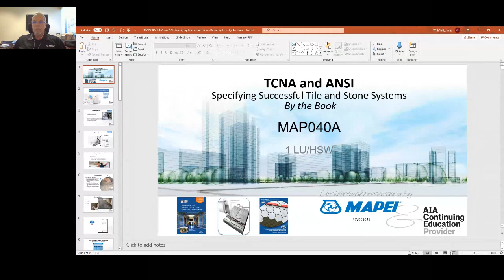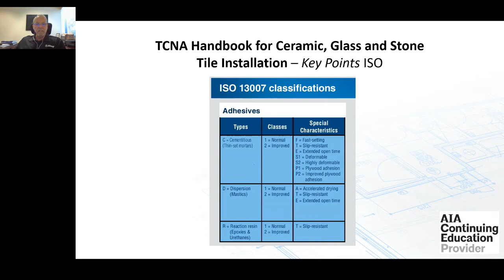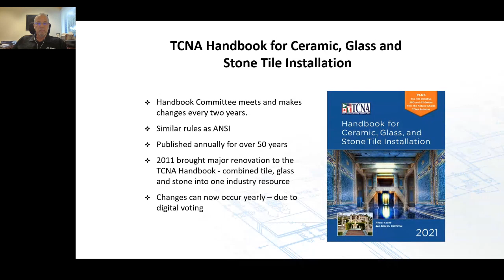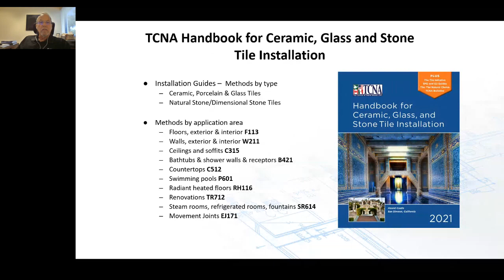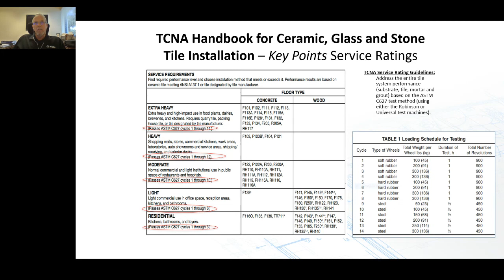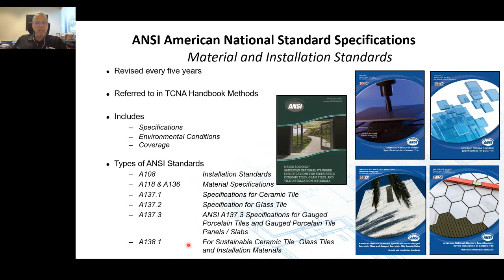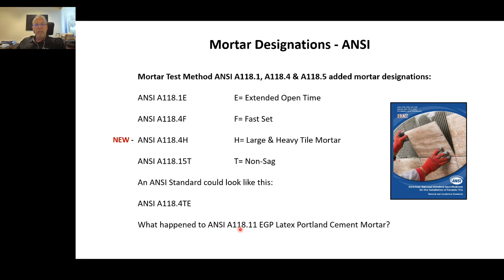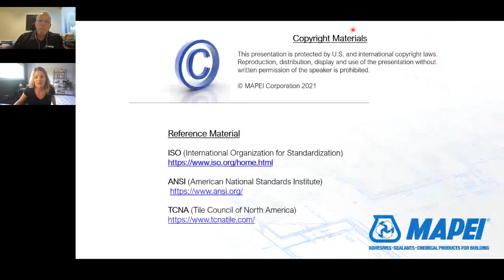MAPEI and CTDA — TCNA and ANSI Specifying Successful Tile and Stone Systems by the Book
How do the TCNA and ANSI documents work together, and how do they apply to your jobsites? Do you simply find your eyes crossing – or closing – when you have to read through industry handbooks? It doesn’t have to be that way. Join MAPEI’s Director of Technical Services, Jim Whitfield, as he explains the necessary, relevant and applicable TCNA, ANSI and ISO standards for successful tile and stone installations. Listen to the entertaining Webinar here.

or click on the link below to go directly to the Tile and Stone Installation Products